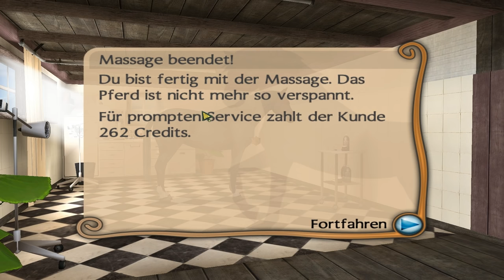Mein Gestüt: Ein neues Fohlen #39 | Let's Play [DEUTSCH]